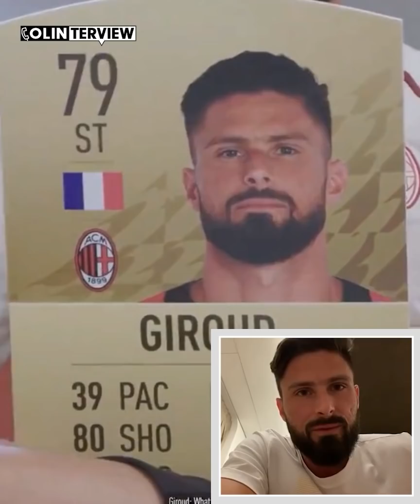Olivier Giroud se lâche sur Hazard le "carotteur" et sa note sur FIFA 22 | Colinterview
Olivier Giroud s'est prêté au jeu de la Coolinterview. Le joueur du Milan AC balance tout sans retenu sur Eden Hazard le "carrotteur", sa note FIFA et d'autres secrets de vestiaire magiques. Une interview aussi drôle qu'intéressante, à ne surtout pas manquer.